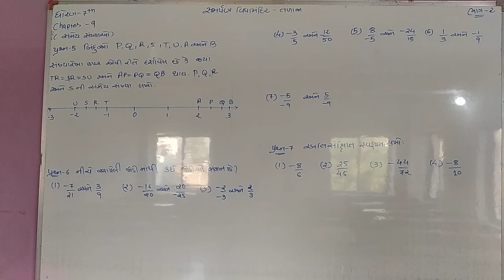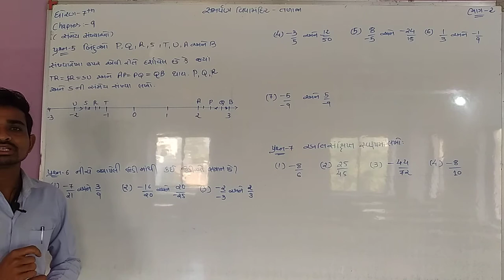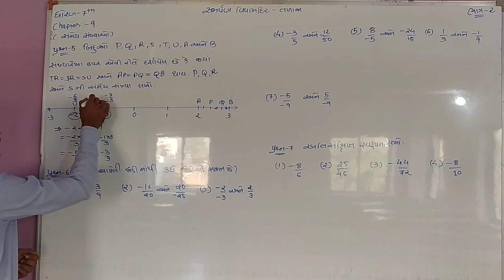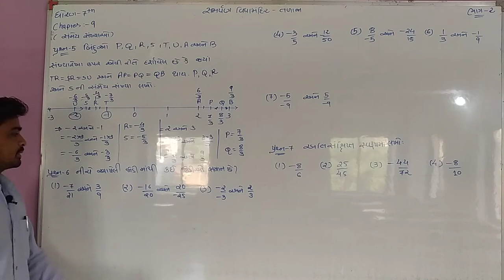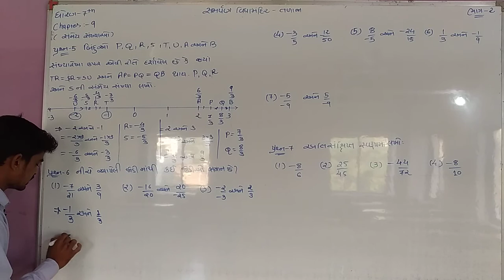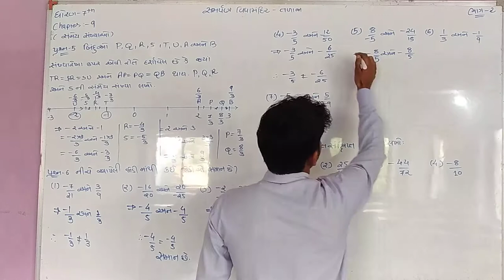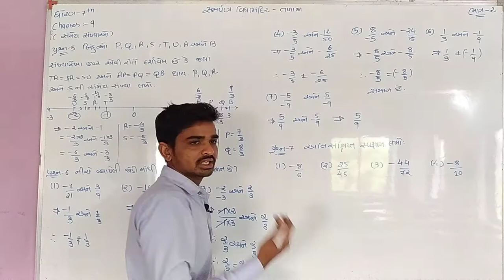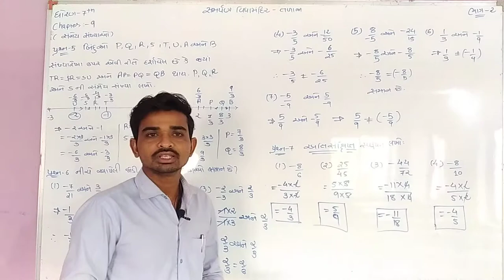STD - 7 : Maths Chapter - 9 (સંમેય સંખ્યાઓ) ભાગ - 2